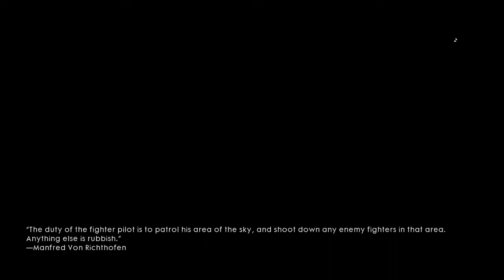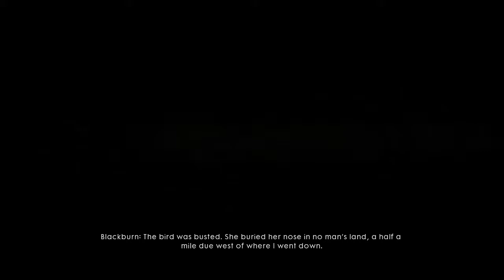Battefield1 Part6 Gameplay PC|XBOX|PS4 Must Watch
gameplay
gameplay trailer
gameplay part 1
gameplay music
gameplay ps4
gameplay channel
gameplay of fortnite
gameplayer
gameplayz
gameplay android
gameplay animation
gameplay ark
gameplay anthem
gameplay assassin's creed
gameplay adventure
gameplay absolver
gameplay asphalt 9
a gameplay of season 5
a gameplay by pikachu guns of boom
a gameplay breakdown of sekiro shadows die twice
a.d gameplay
a town gameplay
a fortnite gameplay
gameplay bo4
gameplay battlefield 1
gameplay blackout
gameplay black ops 3
gameplay battlefield v
gameplay battlefield 4
gameplay bo3
gameplay baldi
gameplay bf5
gameplay bioshock
r.o.b gameplay
scp 087 b gameplay
pub b gameplay
g.o.b gameplay
minecraft mob b gameplay
pubg gameplay
lg 34uc89g-b gameplay
lg 34uc79g-b gameplay
rush b gameplay
zowie ec2-b gameplay
gameplay commentary
gameplay call of duty
gameplay compilation
gameplay call of duty black ops 3
gameplay cod
gameplay crew 2
gameplay clash royale